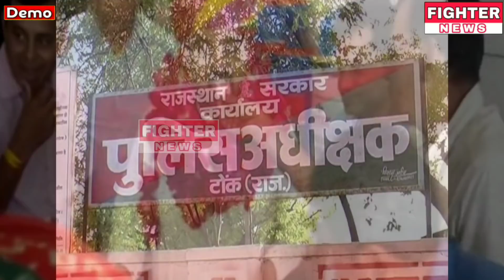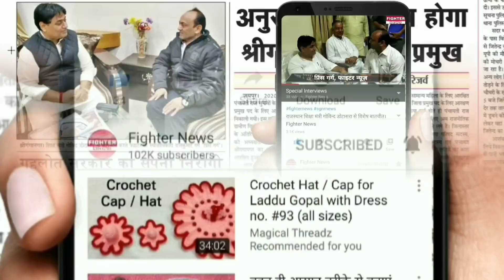22 जुलाई : राजस्थान की शाम 7:30 बजे की 10 बड़ी खबरे। Fighter News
Fighter News

About This Video :

22 जुलाई : राजस्थान की शाम 7:30 बजे की 10 बड़ी खबरे।